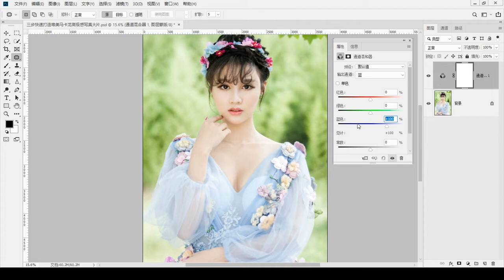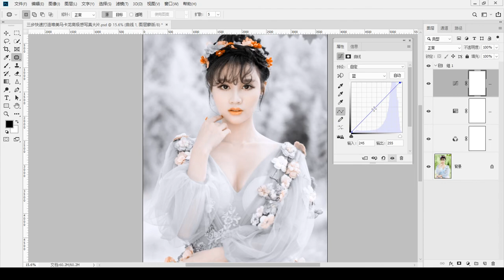三步快速打造唯美马卡龙高级色调！独家抽色大法！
截图发微信：qq38980118 。获最新优质原片！素材！教程！你们的支持是我分享技术的动力！